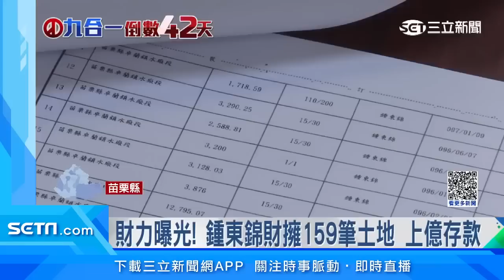財報揭雄厚財力！鍾東錦擁百筆土地、上億存款│政常發揮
真的是家財萬貫！苗栗縣長候選人財報出爐，鍾東錦的財產引人注目，因為他和妻子名下共有159筆土地、上億元存款，遠遠超過其他候選人，對手謝福弘狠酸鍾東錦曾自稱「庶民」，表示哪來存款1億多的「庶民」，代表綠營參選的徐定禎也讚嘆，鍾東錦比前立委顏寬恒還有錢，但選舉並非誰有錢就能勝選，會繼續努力。

友邦連結區
◎ 訂閱【三立新聞網】最新影片搶先看